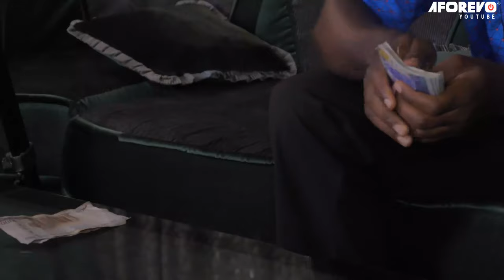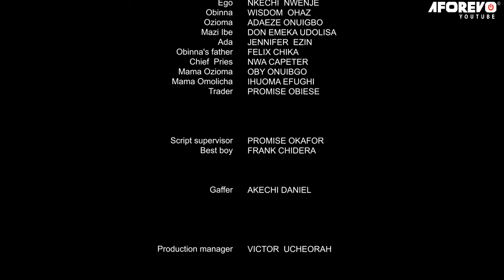Watch And See The Power Challenge Between A Powerful Rev Father And A Beast - 2023 Nigerian Movies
This Nigerian Movie is a  powerful messages that will help you change your life and grow your Christian faith. After watching this movie, you'll be encouraged to keep going no matter what life throws your way.

First-ClassTV#nigerianmovies#CANADA#JAMAICA#USA#UK#TRINIDADANDTOBAGO#africannigerianlatestmovies#ruthkadiri247#Truelifestory